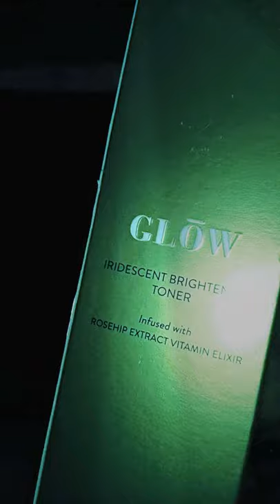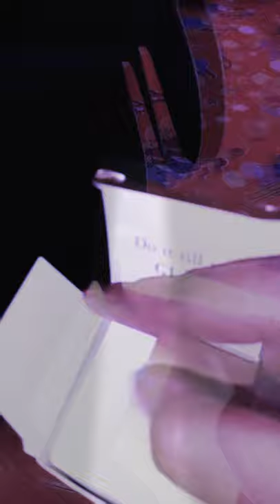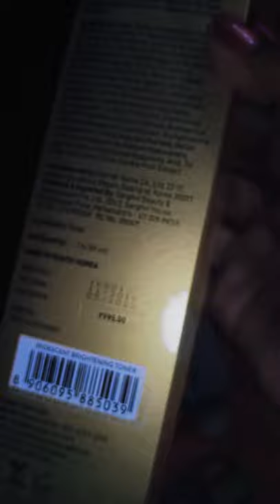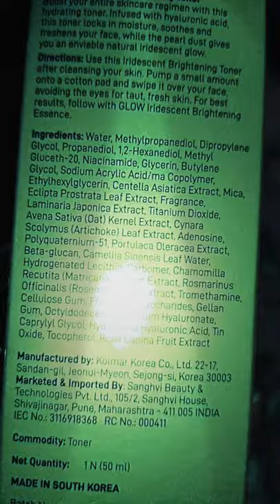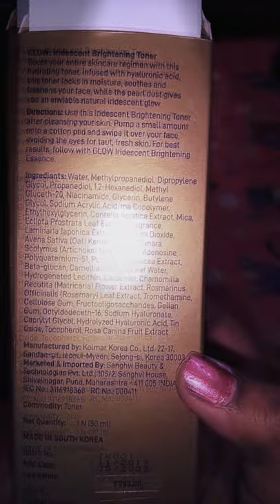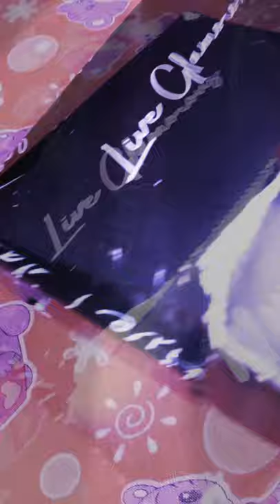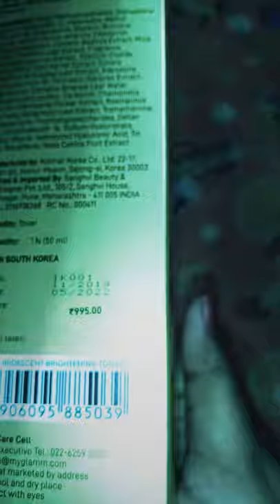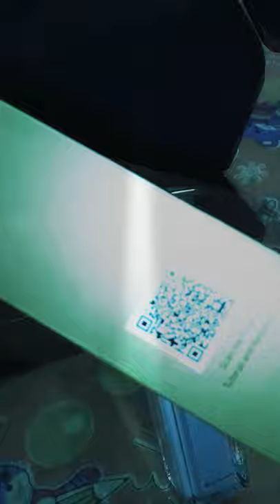My Glamm beauty products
Ajeker videota Ami My Glamm toner niye asechi jeta apnara full videota dekhle bujhte parben so,plz apnara ai videota dekhben r akta like korben.👍✌️

I have fallen in LOVE with MyGlamm products and I'm Gifting you Rs 150, so you can try these awesome beauty products too! Just sign in on MyGlamm and you can redeem your Rs 150!
  You click the code and get free 150rs.

click this link and get free Goodies 😉✌️

I just got a FREE Lipstick by MyGlamm and I am co-creating beauty products with them. It's awesome. You can get your FREE Lipstick too and also unlock goodies worth ₹ 5 Lakhs! Participate in the Great Glamm Survey here!